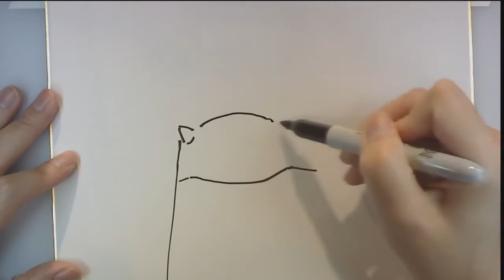Painel com Masashi Kishimoto na New York Comic Con 2015 - Legendado PT-BR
Versão legendada do painel no qual Masashi Kishimoto participou na New York Comic Con de 2015.

Já que eu fui a única pessoa que teve iniciativa de legendar a entrevista em português brasileiro, achei mais do que justo trazer o painel também. Confesso que enrolei o processo pra ver se outras pessoas fariam a legenda deste painel, mas ninguém fez e eu estou um pouco desapontada.

Deixando isso quieto, espero que esteja tudo certo, e que apreciem.

* Nessa parte o entrevistador provavelmente está se referindo à Hiroaki Samura, conhecido pelo seu trabalho em Blade of the Immortal. Tentei buscar quem seria o segundo, mas a pesquisa foi inconclusiva.